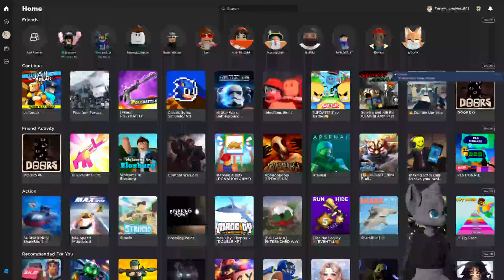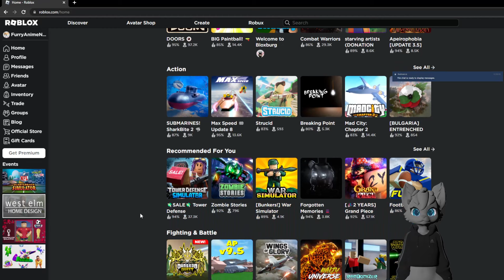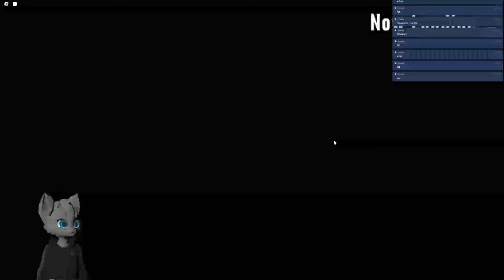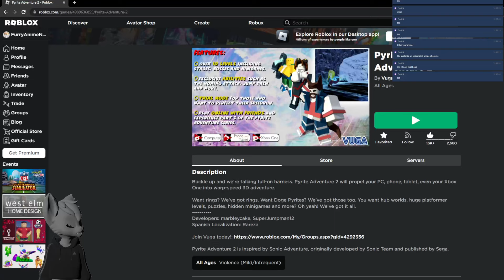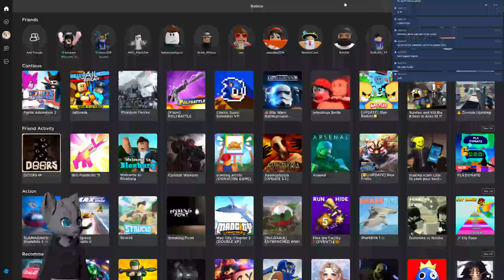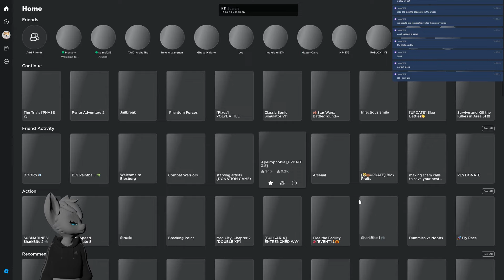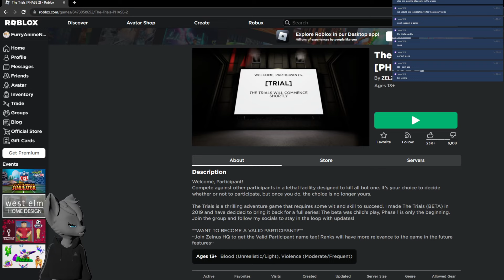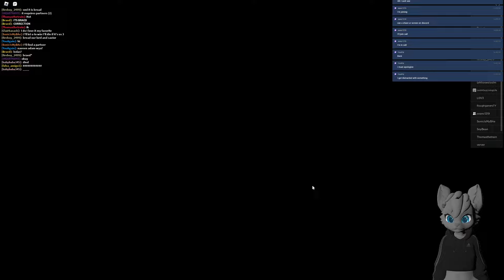Wow It's been quite some time Guess I have some explaining to do